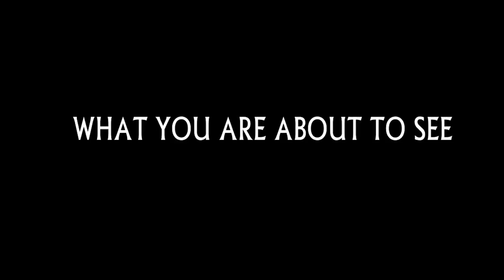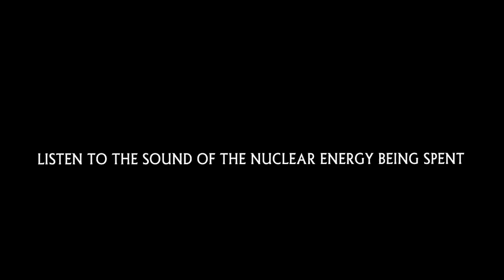Neutron Bombs Used In War of Yemen 2015